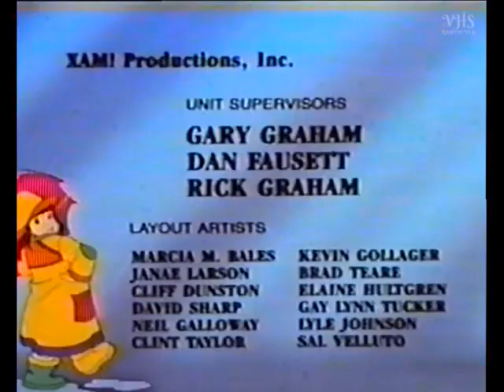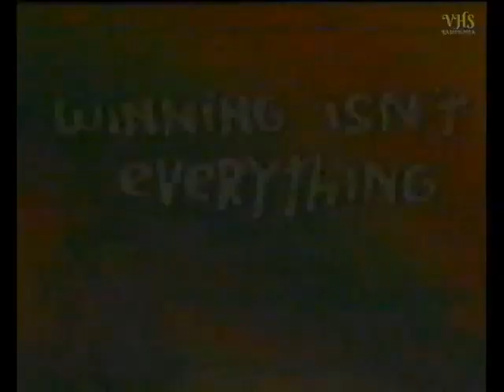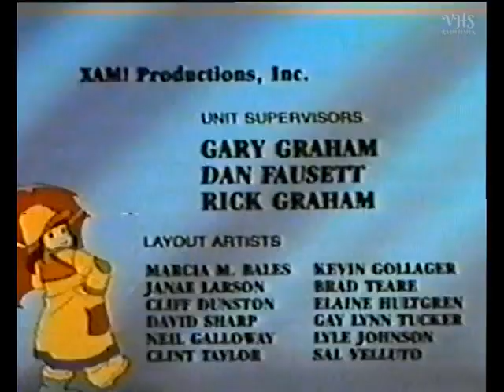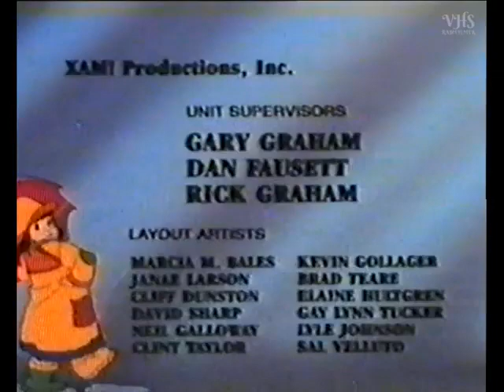Punky Brewster 1988 VHSRip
Ez az amerikai rajzfilmsorozat 1984 és 1988 között futott hazájában, összesen 88 rész készült belőle. Ezekből 8 részt magyar szinkronnal a HungaroVideo jelentetett meg hazánkban 1988-ban, a videó erről a kazettáról származik (természetesen saját példányról).
Minden jog az NBC Entertainmentet illeti!

Tartalom: A csodálatos kalandokban bővelkedő, szórakoztató rajzfilm főszereplői egy Punky Brewster nevű rosszcsont kislány és egy Glomer névre hallgató fantasztikus csodalény, akik Amerika-, és immár világszerte a gyerekek kedvenceivé váltak. A kedves, huncut kis Glomer varázserővel is bír. A 8 epizódból álló film egyik történetében például egy kutyát varázsol beszélővé, amiből számos bonyodalom származik. A többi történet sem kevésbé fordulatos; gyermek és szülő önfeledt szórakozását egyaránt biztosítja.